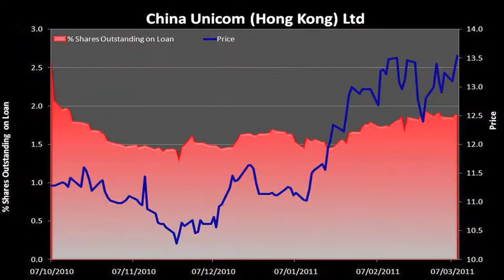DX TV | Not all plane sailing for Smartphone manufacturers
The launch of a new ETF by First Trust, based on ;NASDAQ's QFON Index (NASDAQ:FONE) , which tracks the companies driving the Smartphone revolution, has prompted us to revisit this sector to see how investors are positioning themselves in: